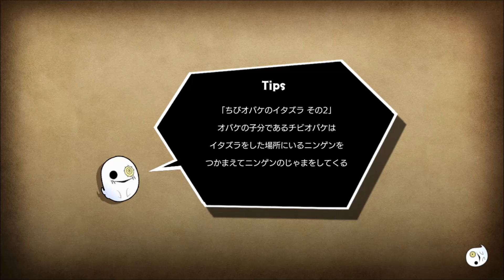足跡でハートを描いたらオバケと愛が生まれるかもｗｗｗ【オバケイドロ】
こういう遊び方で楽しめるのもオバケイドロの魅力ｗ

◆Twitterでチャップがつぶやくぞ
◆BGMをご提供していただいているサイト様
そして概要欄を見てくれたあなたにナイス！